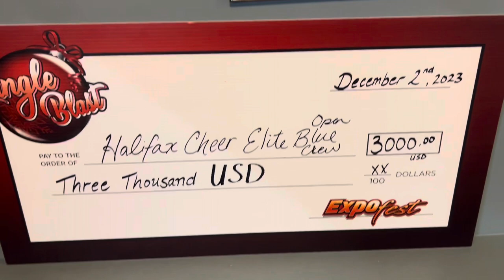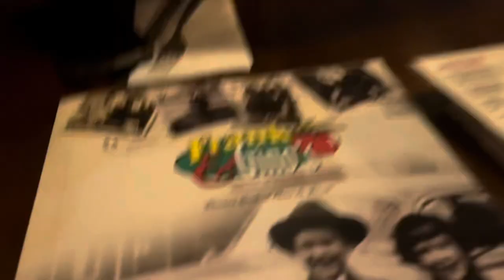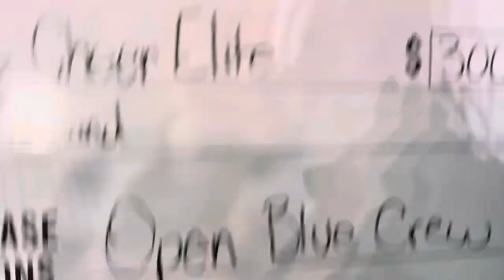Open and Senior Blue Crew CNCC Vlog